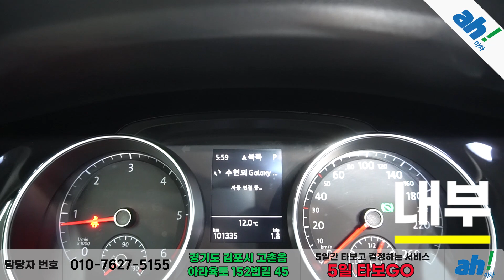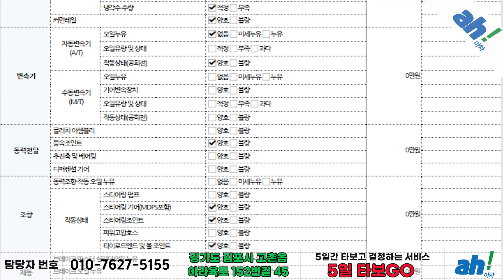[아차] 룸미러형 후방카메라 장착!👏👏 폭스바겐 골프 7세대 2.0 TDI 프리미엄 feat. (15더2065)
1. 차량대금의 10% 결제 및 계약서 작성(차량 체크리스트)
2. 종합보험 가입(최소 3개월, 자차 포함)
3.5일간 타보고 구매확정 시 차량대금 잔액 및 부대비용(이전비 등) 입금 후 이전 등록
4. 타보고 차량 반납 시 이유 불문 환불 처리(제반 비용 공제)

5일간 타보고 구매 결정하실 수 있는 서비스입니다.